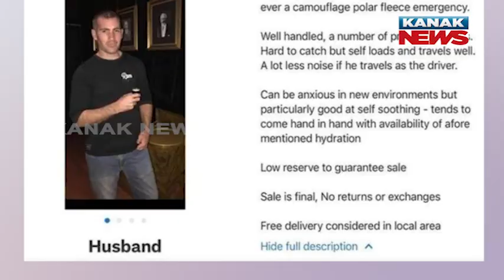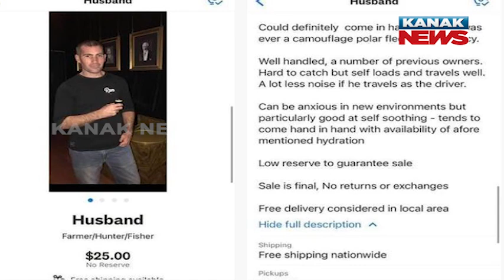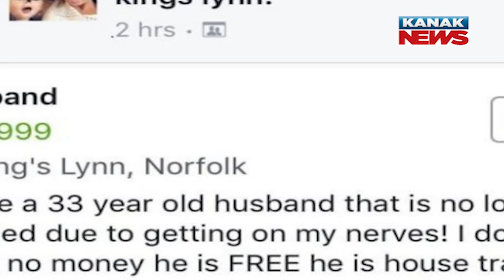Special Report: Wife Puts Up Husband For Sale Advertisement On Social Media, Know Why?